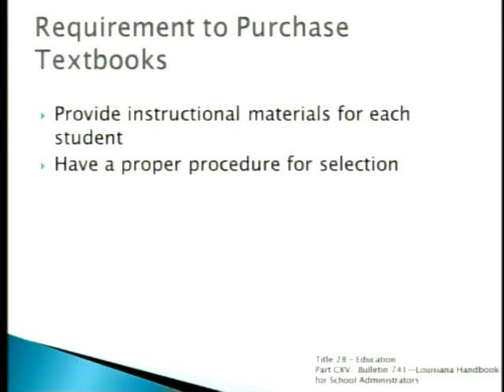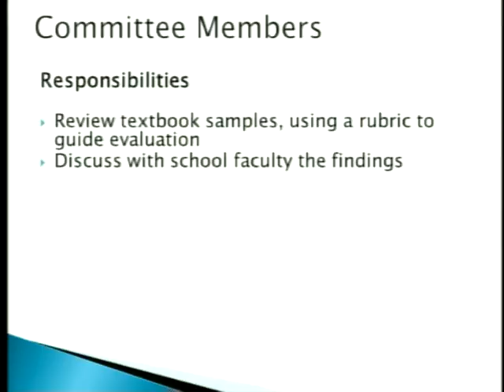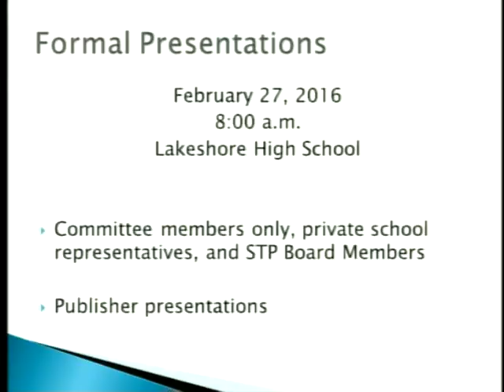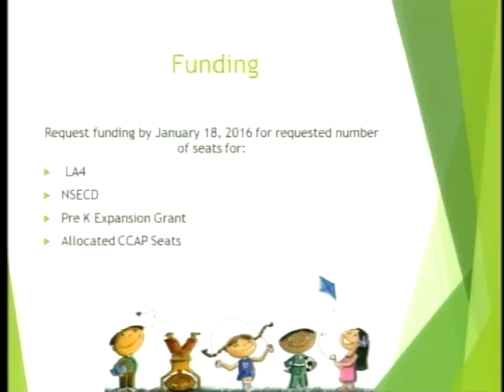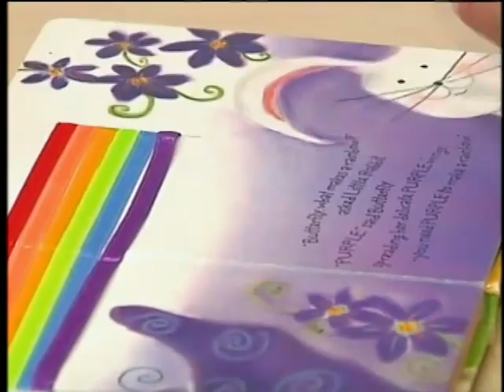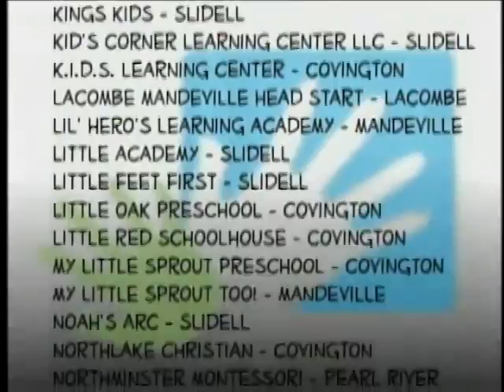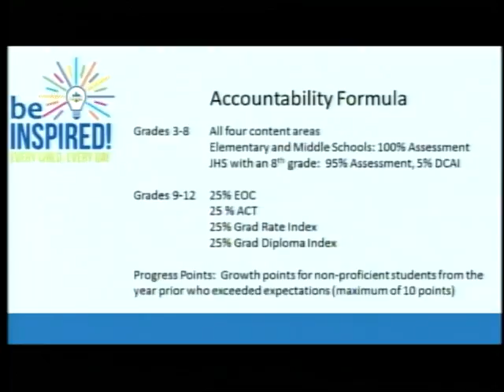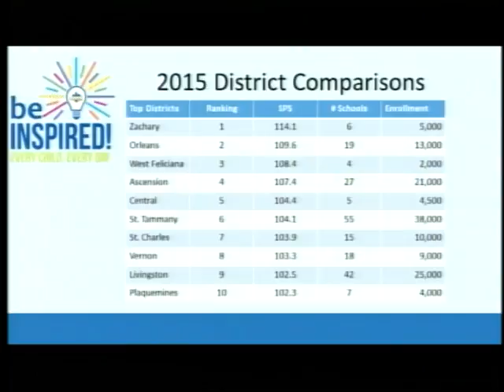Committee as a Whole Meeting January 7, 2016- HR & Educ / Business & Admin